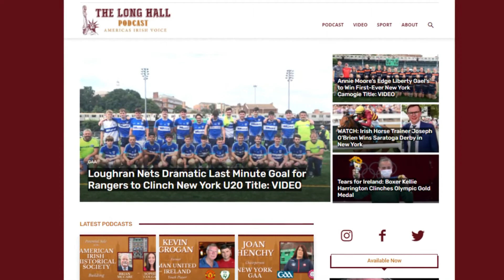POST MATCH INTERVIEW: New York Junior B County Final Rangers v Shannon Gaels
Michael Dorgan gets the thoughts of Rangers Captain Dan Burke and Manager Paddy Curtis after the clubs Junior B County Final win over Shannon Gaels

New York City footage in 1911 was produced by the Swedish company Svenska Biografteatern and released by the Museum of Modern Art. It was colorized using DeOldify